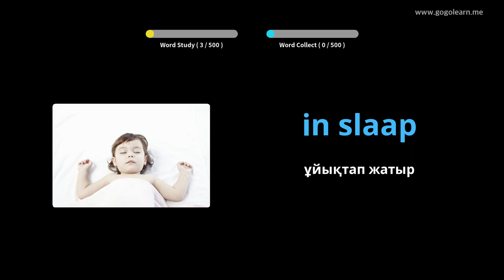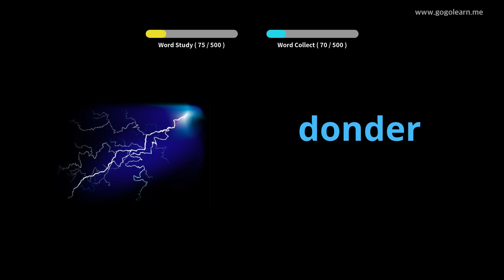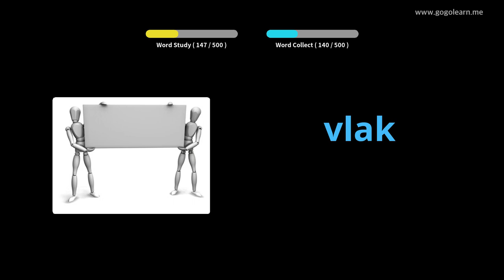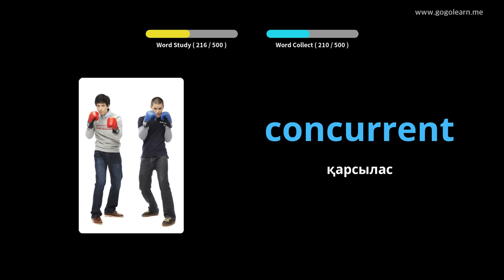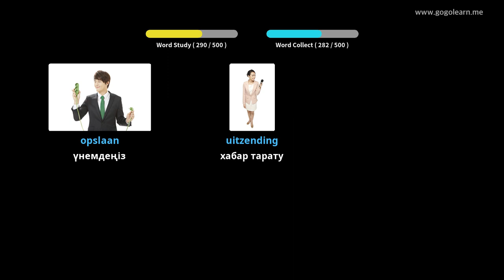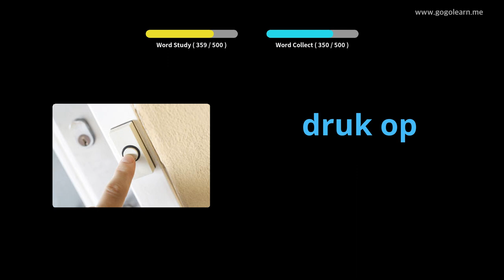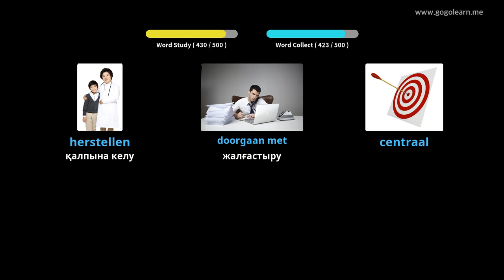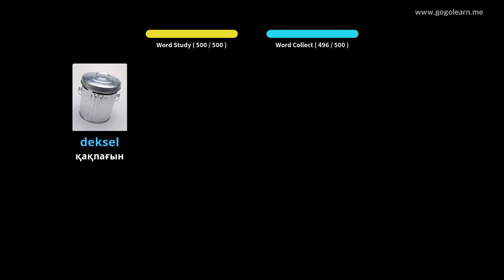Голландиялық лексика негізгі орта мектебі | Golearn